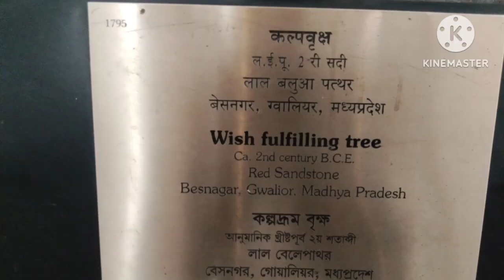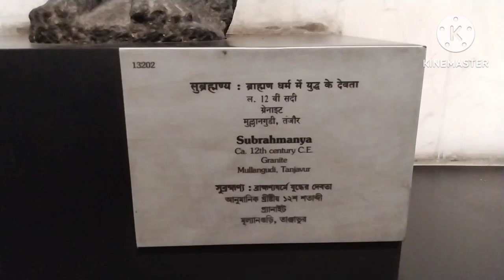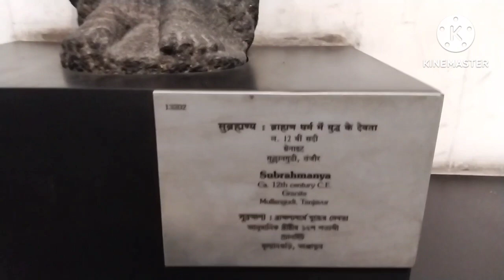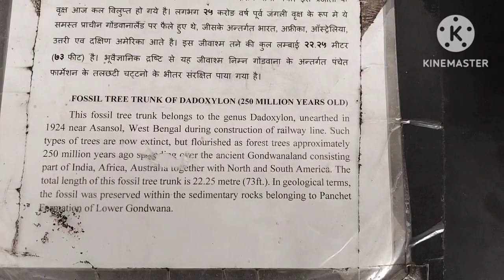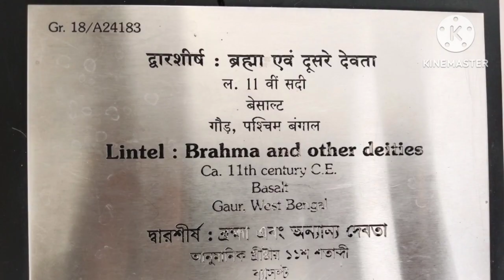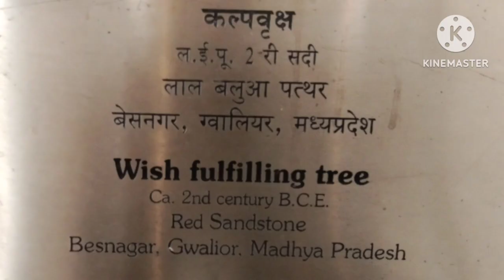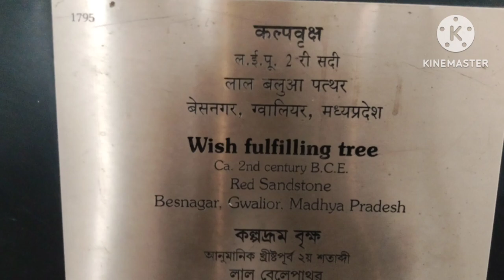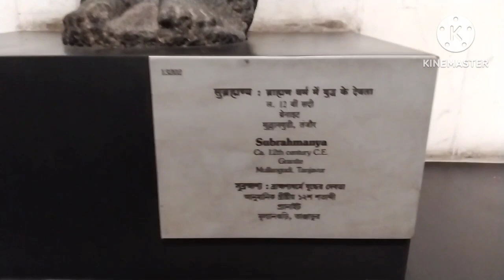Indian Museum | Kolkata